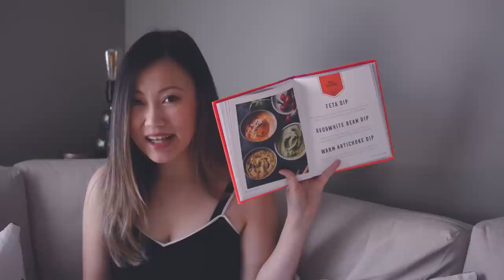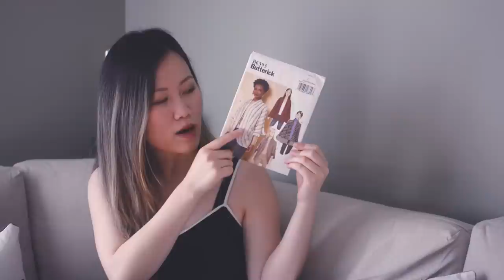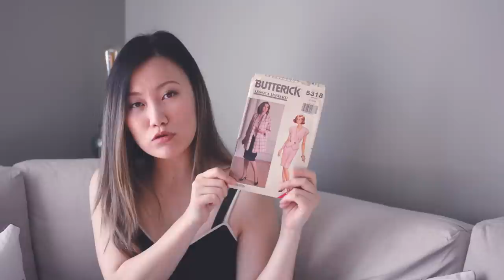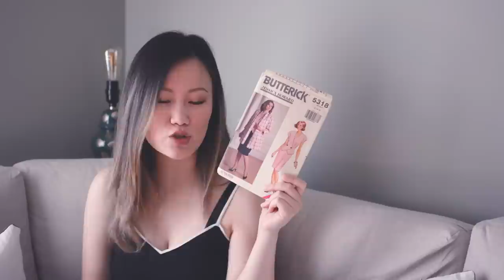Weeklies 7 | Fall Candles, cookbooks, microblading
Here's what went down in the last few weeks :)

THINGS MENTIONED
MARIE KONDO | Spark Joy
NIKI BRANTMARK | Lagom
ANDREA STEWART | Recipe Shortcuts
CLARINS | Ombre Shadows*
FRESH | Coconut lip balm
BATH&BODYWORKS | Fresh Balsam Candle
BATH&BODYWORKS | Campsite Coffee Candle

*Select items shown in this video were provided by PR for testing and review consideration. I am not obligated to talk about them. This does not distort my opinion in any way, I'm not otherwise associated with the brand and all thoughts expressed come from my personal experience.